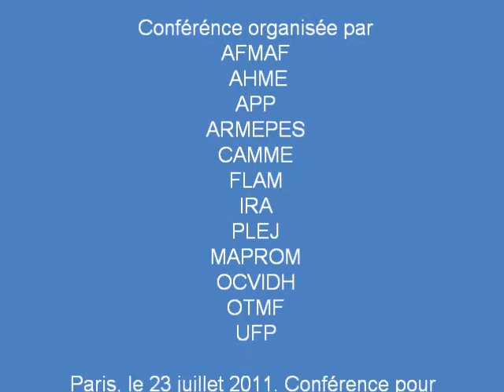interventions du public.wmv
Interventions du public à la conférence contre l enrôlement des populations de Mauritanie